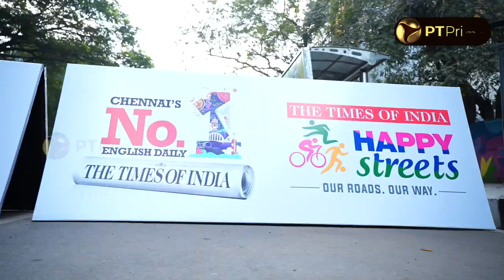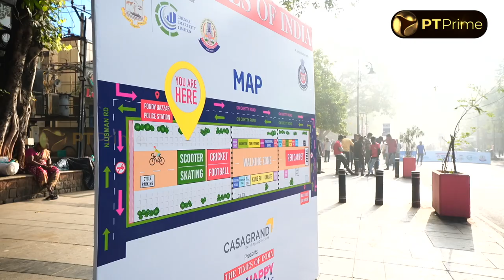இங்க வந்தா செம VIBE..🤩🥳 அப்படி என்ன Special இங்க?! 😮 | Chennai Happy Street | T.Nagar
Video Credits:
VJ & Producer - Insta ID : kavin_prashath
Camera - Madhan Miller
Edit - Aniruth